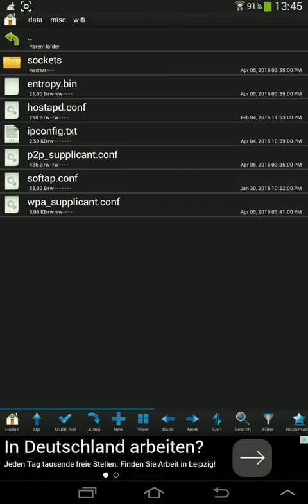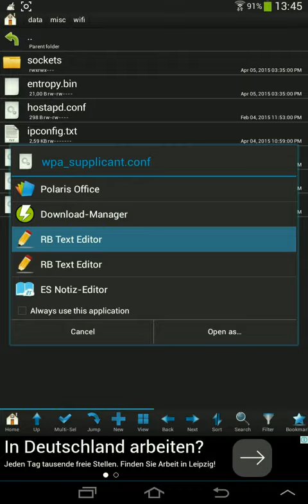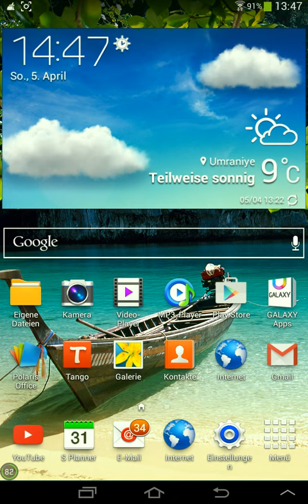Gespeicherte WLAN Passwörter sehen!{ROOT}[ANDROID]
Ihr könnt zwei erfolgreiche apps benutzen um die WLAN Passwörter zu sehen: "Root Browser" oder " Wi-Fi Reminder". Wi-Fi Reminder ist praktischer. Aber vergisst nicht, ihr braucht ROOT RECHTE!